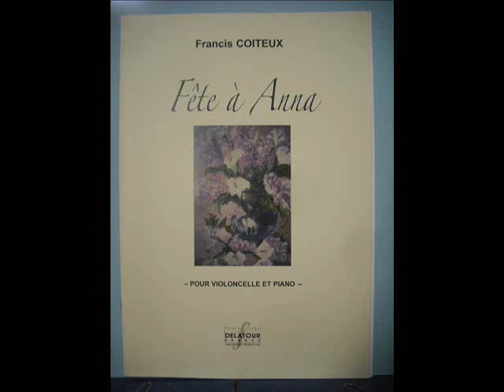Fête à Anna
Violoncelle et Piano. A l'image de sa dédicataire, cette pièce commence par une marche décidée, suivie d'un allegro festif. Editions Delatour - France.